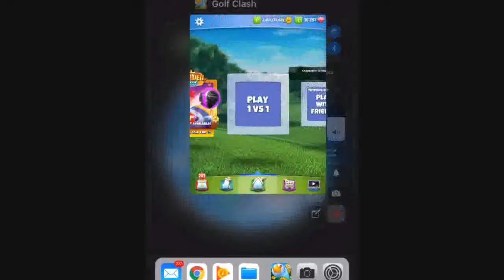Golf Clash - RECORDING - World Cup Spain Qualifiers - Losers R2 - Miguel Barnosi 1-3 Juan Golf Clash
Thanks Miguel for the good games. I won 3-1 and qualify for the World Cup Team Spain.

My road to the qualification has been:

· Ben Sissman 3-2 Juan Golf Clash
· Pedro Niembro 2-3 Juan Golf Clash
· Miguel Barnosi 1-3 Juan Golf Clash

Good luck in the World Cup!